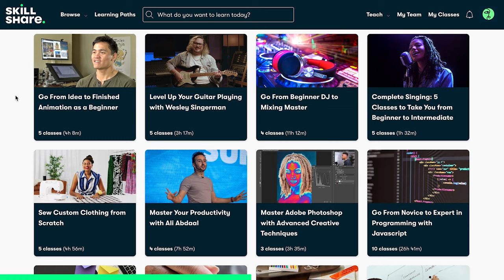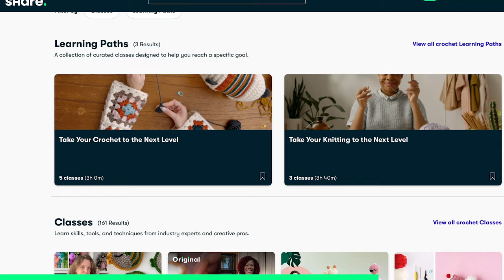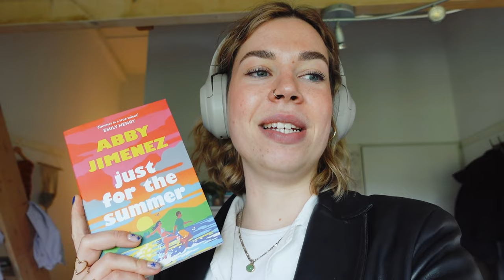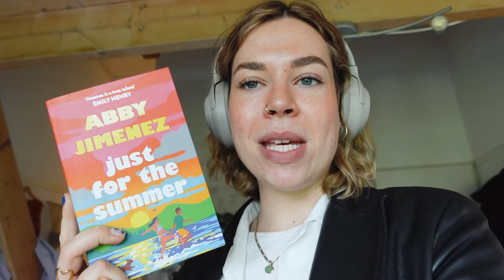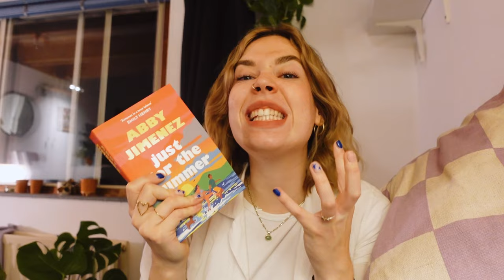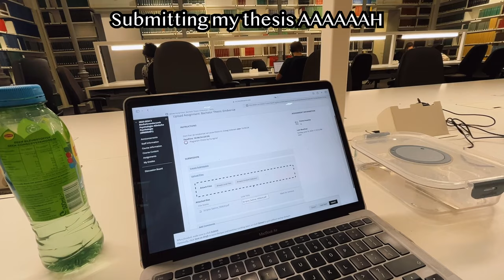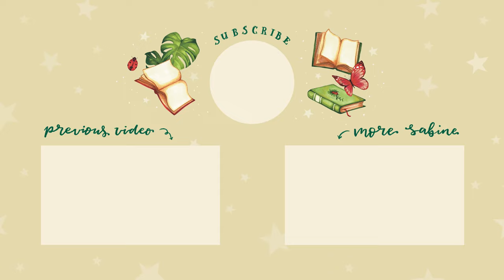summer reads & CROCHETING my DREAM BAG in 24h?! 🍒📔☀️ also, I'm going to Taiwan...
My first video mostly dedicated to my favorite hobby whilst I am also reading a new book by one of my favorite authors, omg!! Besides that I also have some major life updates regarding Uni & my plans after the summer...

Mentioned
00:00 hello everyone!
00:19 can I crochet this bag in 24 hours??
1:04 thank youuu skillshare
2:17 starting the bag...
5:06 reading Just For The Summer
6:46 crochet struggles are real
7:37 12 hours of crocheting/reading update
10:08 3 weeks later, oops
12:54 handing in my thesis & the Taiwan news
14:48 buying more yarn & finishing the bag
16:04 final updates

Hi everyoneeee, I'm a 25-year-old Dutch girl, who is obsessed with books, crochet and life style content! Again, thank you so much for your support!